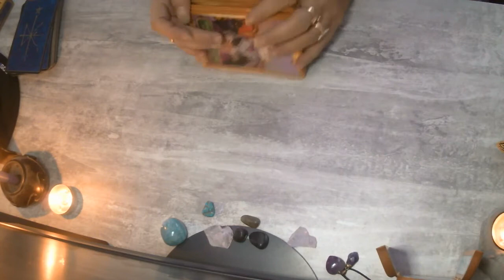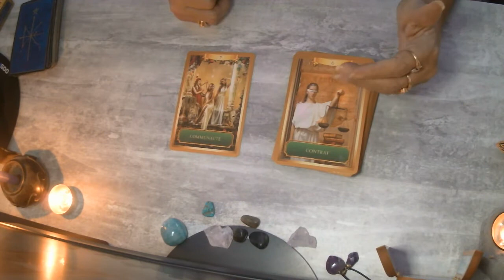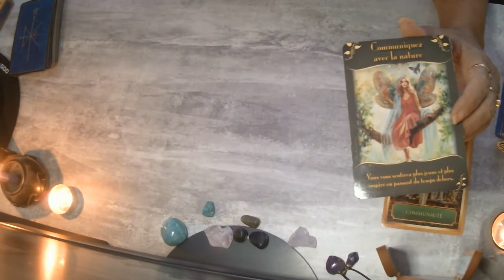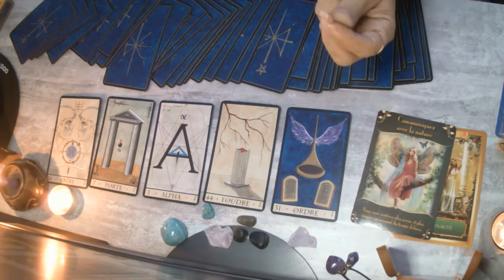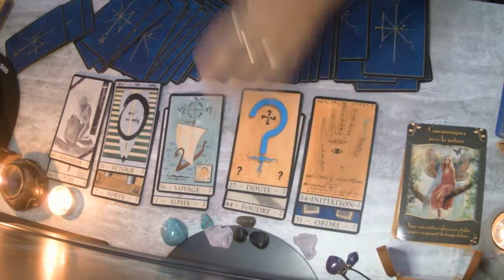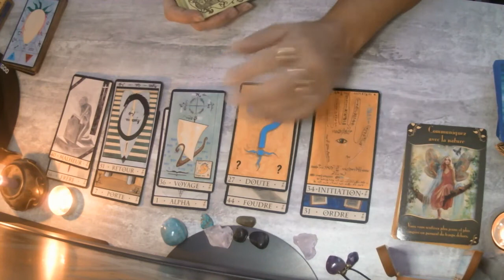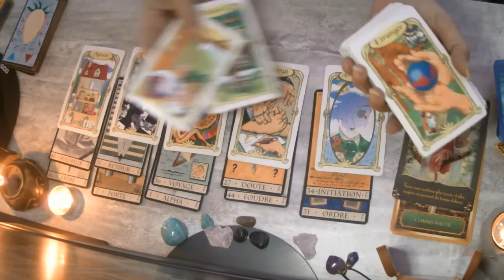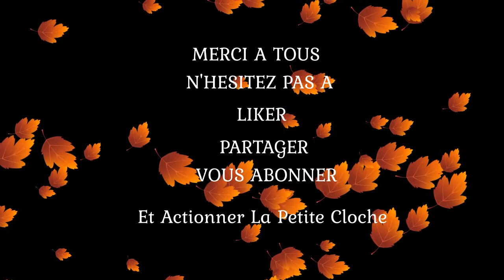TAUREAU **JANVIER 2021**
Si vous souhaitez des renseignements sur les guidances personnalisées contactez moi par mail :
(patricia)
Mon site internet :
Vous pouvez contribuer à m'aider dans mon projet et faire vivre la chaine en participant à ma cagnotte en ligne (1€ min)
A bientôt ❤💛💗